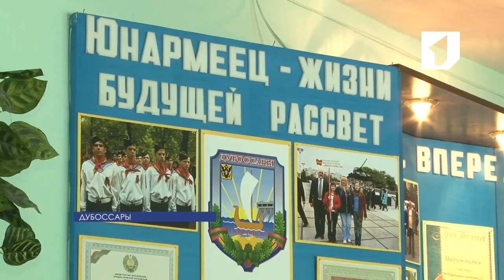Евгений Шевчук поздравил ветеранов ВОВ, проживающих в Дубоссарах, с Днем освобождения города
Президент Приднестровья Евгений Шевчук встретился с ветеранами Великой Отечественной войны, проживающими в Дубоссарах и Дубоссарском районе. Встреча состоялась в День освобождения города от немецко-румынских оккупантов. Общение с фронтовиками прошло в дубоссарской гимназии №1, где главу государства встречали представители юнармейских отрядов.